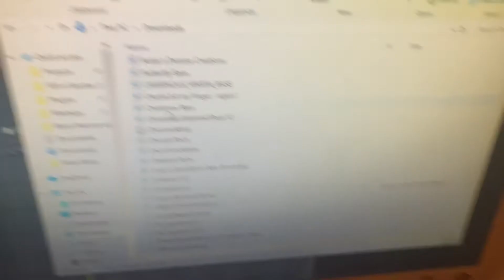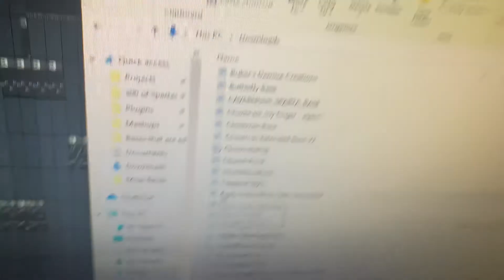About The Christmas Base?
It is uploading tomorrow.